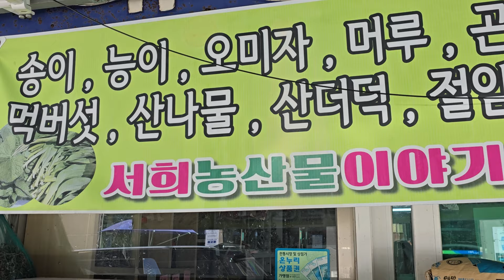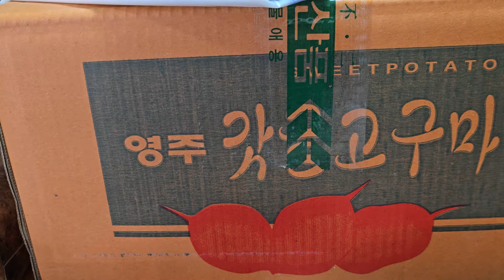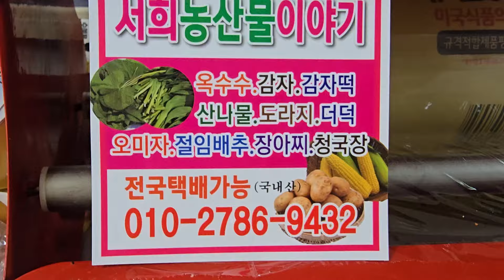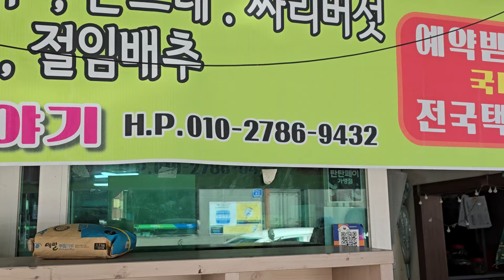태백 고랭지 오미자 때깔좋네 서희농산 오랫만에 들렀네요 황지시장 노점 사장님의 ㆍ